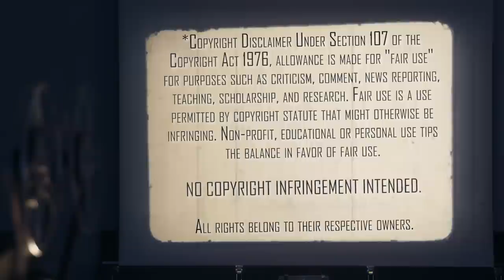Fright Night (1985) | Movie Reaction | First Time Watching | Is Your Neighbor A Vampire?!?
Our next Spooky Season Flick is a Vampire Movie! The Mrs checks out Fright Night (1985). Here's her reaction to her first time watching.

Our Mailing Address:
100 24th St West Ste 1 #3072
Billings, MT 59102